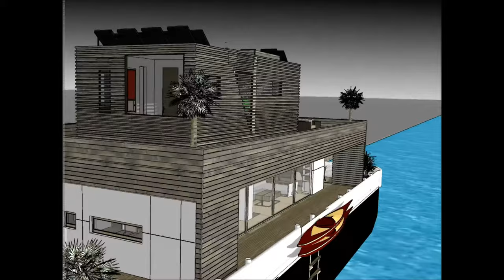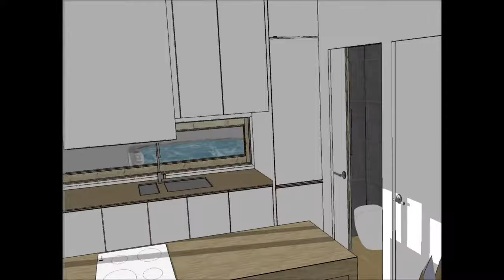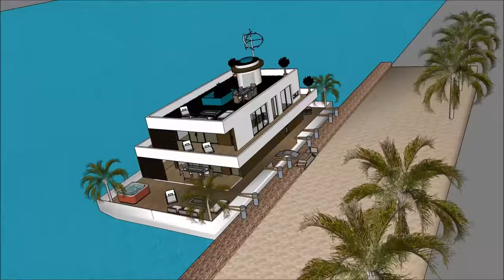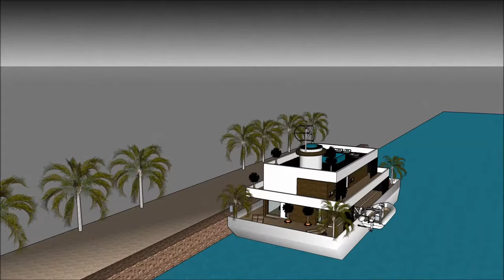Indimenticabile Dimora galleggiante villa galleggiante casa galleggiante Casa galleggiante casa gall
La barca Indimenticabile Dimora galleggiante villa galleggiante casa galleggiante Casa galleggiante casa gall house è fatta per sostenere la qualità della vita:

La Indimenticabile Dimora galleggiante villa galleggiante casa galleggiante Casa galleggiante casa gall include uno stravagante barcone house design pronto per l'utente stravagante a noleggiare la chiatta house

Il Indimenticabile Dimora galleggiante villa galleggiante casa galleggiante Casa galleggiante casa gall ha tre piani di livello con cantina al di sotto di esso, che consistono in tutte le strutture necessarie per l'affittuario. The House boat Barge ha un design moderno unico e contemporaneo con caratteristiche architettoniche uniche. Ha una propria area lounge con splendida vista sulla baia.